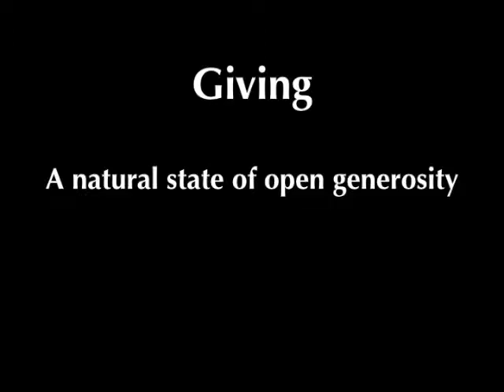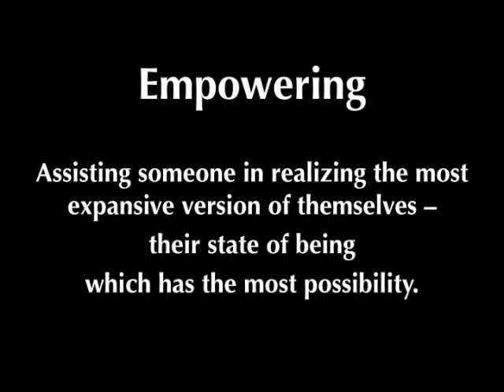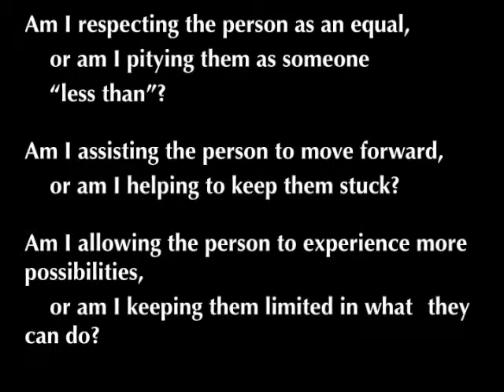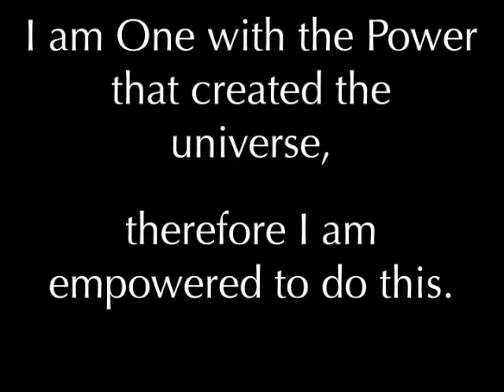Center for Spiritual Living, Santa Rosa - Rev. Joyce Duffala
Rev. Joyce Duffala co-author of Seeing Good at Work, speaks at The Center for Spiritual Living, Santa Rosa about The Power of Receiving